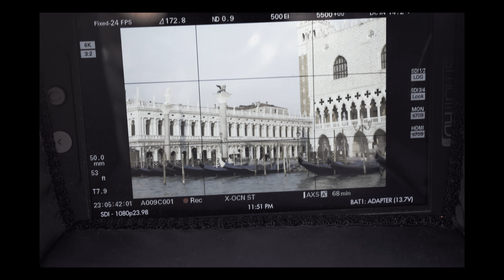Sony | CineAlta VENICE | "VENICE in Venice" BTS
Go behind the scenes with large format Director/DP Peter Chang and his crew as they navigate the narrow canals of Venice, Italy to capture the light that has inspired painters for centuries. In this exclusive BTS, the filmmaker gives us a glimpse into what it is like to capture giant screen IMAX images on the SONY Venice 6K CineAlta motion picture camera. The camera floats through the city in challenging conditions both on water and on land. Every turn reveals a new reflection and as light passes through the narrow pathways the camera reveals a glimpse into this timeless city.